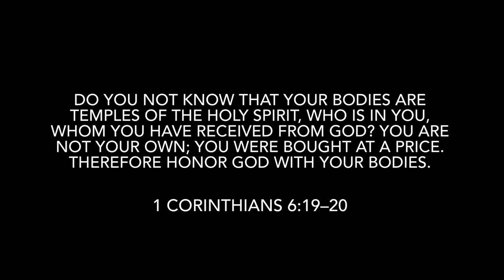Christian Fashion Lookbook: FULLY CLOTHED & STILL FLY | Crown Me Quita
Who said Christian fashion has to be boring? Better yet, who said a Christian can't be saved and full of swag? If you didn't already know, let me be the first to tell you that being a follower of Christ DOES NOT mean that we have to give up our love for fashion, or hide from it. However, it DOES mean that we should honor our bodies as temples of the Holy Spirit -- which means being aware of how we present ourselves in the clothing that we choose to wear. This is how I see it -- I am a creator in love with my maker and Fashion is nothing more than a means of creativity. God, the ultimate creator — created me in His image, and instilled within me the love that I have for fashion and creativity. Therefore, I choose to embrace it and honor Him with it, all while bringing glory to His name in the process; I choose to be fashioned for purpose. Should my love for fashion ever come before Christ? ABSOLUTELY NOT. Because at that point it becomes an idol or god placed before God almighty -- and I don't want to give my worship to anything or anyone other than Him. Furthermore, the first of the ten commandments that God gives us in the Bible says that we shall have no other god before Him (Exodus 20:3 & Deuteronomy 5:7).

The moral of the story is this: you absolutely can love both Jesus and fashion. You absolutely can be fully clothed, highly favored, and still fashionable. In this video, I will give you some practical and basic examples of Christian fashion. Although it wasn't always the case, I choose not to wear anything with the intention of seeking attention or seducing another, so I often ask myself the following questions. Am I revealing too much? Would this be pleasing in God's sight? Am I drawing attention to any area of my body that is for my husband only? I don't always get it right because I'm human and far from perfect, but I pay close attention to any personal convictions from the Holy Spirit and then I dress accordingly, with modesty in mind (1 Timothy 2:9). The ultimate goal is to be saved by grace and styled with taste. Let's get into it.

Happy YouTubing!